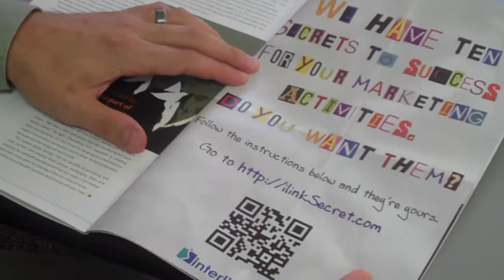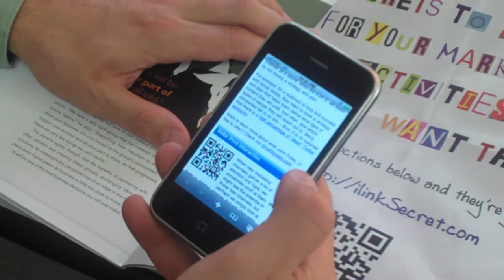QR Codes in CANVAS Magazine - October 2010 Edition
to create and track the scans of your own QR Codes.

In this video, we demonstrate how one of the QR Codes in the latest edition of CANVAS magazine helps to connect people to additional content on the web.